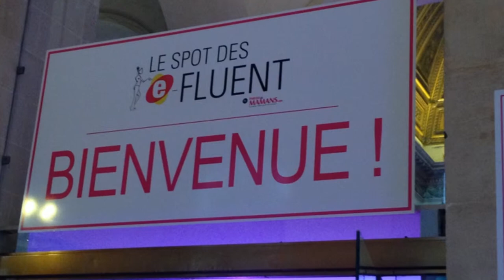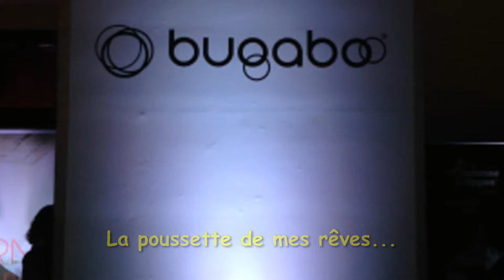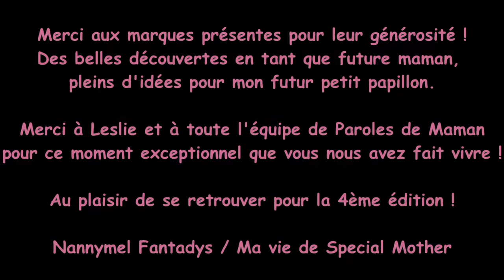Coups de coeur marques Efluent Mums3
Le 3 décembre 2014, je participais à la 3ème édition du plus grand évènement de la blogosphère : Les Efluent Mums 3
Un journée magique, des rencontres avec les marques, de belles découvertes...Voici un petit résumé en vidéo mes coups de cœur pour mon futur petit papillon !